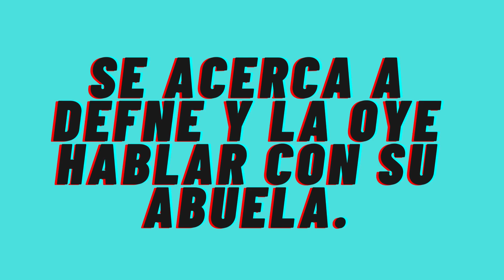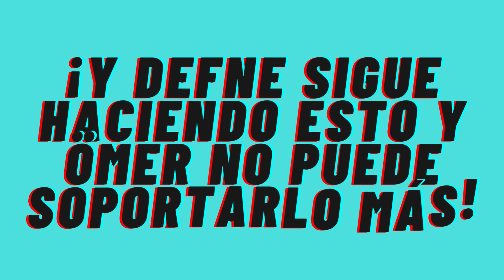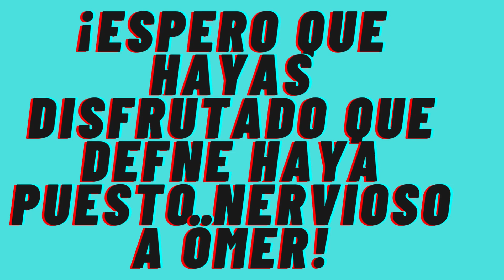¡Defne y el bolígrafo son justo lo que se necesita para que Ömer se sienta incómodo!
Ömer dice, ¡no lo hagas , Defne!
Ömer ve a Defne frente al ascensor y va hacia ella.
Se acerca a Defne y la escucha hablar con su abuela.
Que su abuela no teje para ella, sino solo para su hermana menor.
Ömer se divierte con los celos de Defne, quien se queja con su abuela de que quiere un suéter nuevo.
Cuando termina la conversación con la abuela, Defne ve a Ömer a su lado.
¡Llega el ascensor y Ömer, como siempre un caballero, la deja entrar primero!
Defne habla con Ömer y comienza a rascarse el cuello con el bolígrafo.
¡Lo que pone a Ömer muy nervioso!
¡Y Defne sigue haciendo esto y Ömer no puede soportarlo más!
¡Él le pide a Defne que no haga esto!
Defne pregunta, con toda su ingenuidad.
¿Qué?, ¿Hacer qué?
Ömer dice, eso es lo que haces con la pluma.
Defne pregunta, ¿por qué?
Ömer responde, ¡me pone nervioso!
Defne dejar de hacer.
¡Llega el ascensor!
¡Y Defne con aire triunfal sale del ascensor con una sonrisa muy traviesa de ganador!

¡Espero que hayas disfrutado que Defne haya puesto nervioso a Ömer!
Después de todo, el todopoderoso hombre de negocios Ömer İplikçi sacudido por el acto de una joven ingenua...
Esto no es más que un síntoma,
Ömer İplikçi está empezando a enfermarse,
pero enfermo de Amor, por Defne!

¡Gratitud! 😍😍😍

Me gusta, comentarios, compartir.😍😘🥰🤩🙏🤝👍